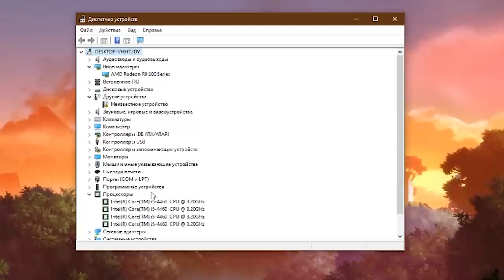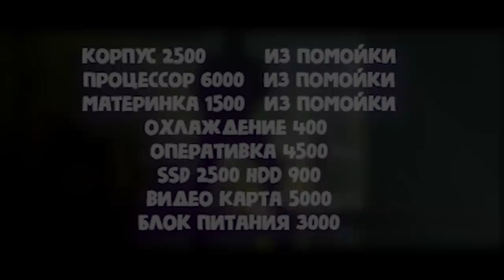ОБЗОР НА МОЙ ПК | БОМЖ ГЕЙМИНГ | КОМП ИЗ ПОМОЙКИ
В этом видео я сделал обзор на мой игровой компьютер который я собрал на 50% из комплектующих которые нашёл в помойках, мусорках, мусорных баках, кормушках. Я в ШОКЕ от того как люди заелись что выкидывают топовые комплектующие ! Спасибо им огромное ))

1 blanc - Snowee
2 BlazzaBlazza - *NEW*1994
Программа для рабочего стала (живые обои) Wallpaper Engine
Видео снято на iPhone 7 + Snoppa Atom